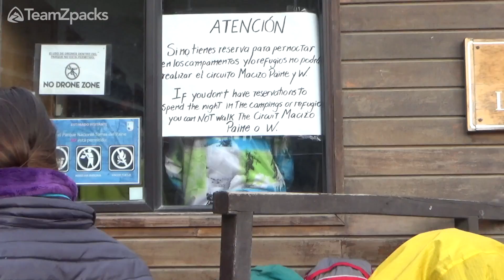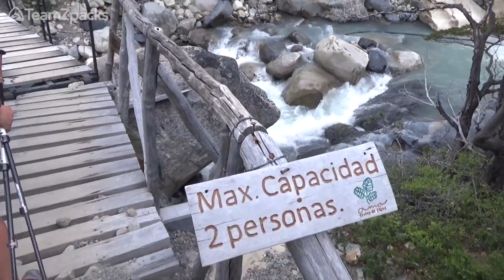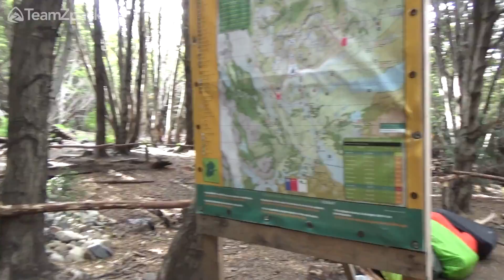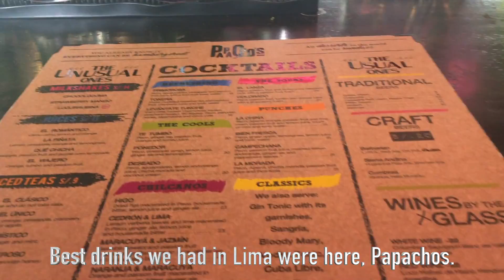Torres del Paine - W Circuit (Patagonia) Thru Hike w/ Zpacks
Follow Red Beard, Joe, Matt, Steph from Zpacks and friends as they set out to hike one of the most famous treks in the world the W Circuit in Torres Del Paine, Patagonia. We had been anticipating this hike for a long time and it did not disappoint. We took 4 nights to complete the W-Circuit staying at Refugio Central, Domos Francis 2 nights and Refugio Grey the last night.